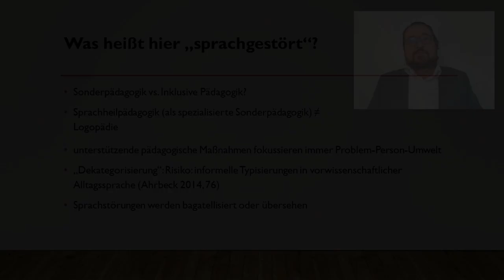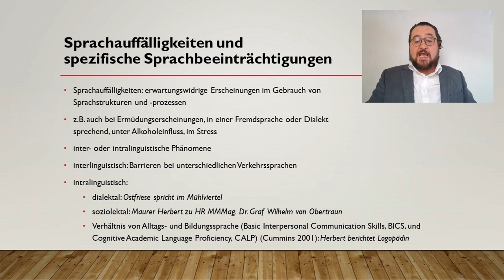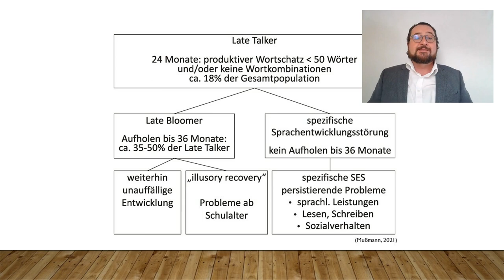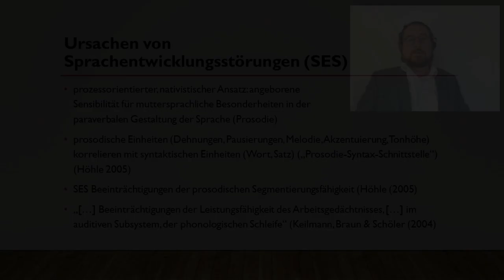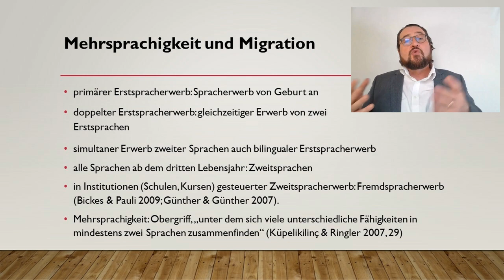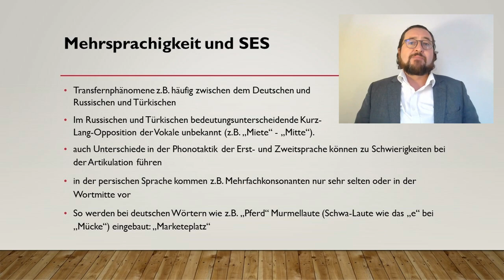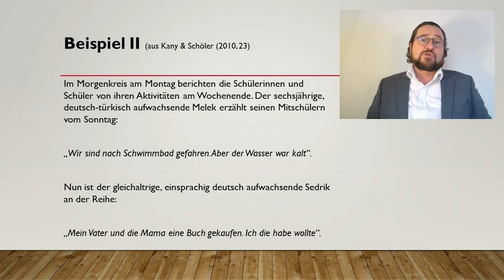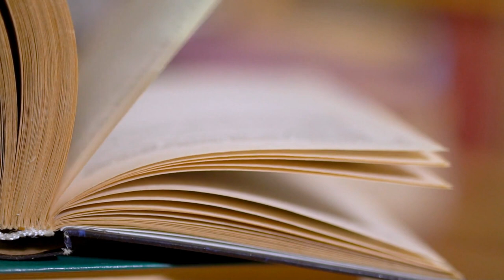E-Lecture "Sprachentwicklungsstörungen (SES) und Mehrsprachigkeit"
HS-Prof. Dr. Jörg Mußmann
Pädagogische Hochschule Oberösterreich